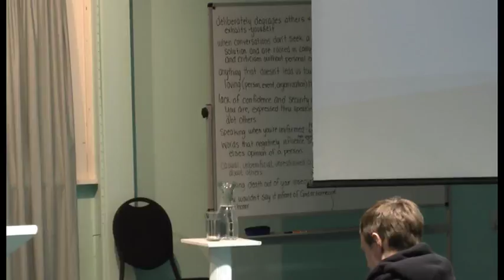Howard Willard - FaithTalk - 16 September 2015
Howard Willard from America shares on Faith